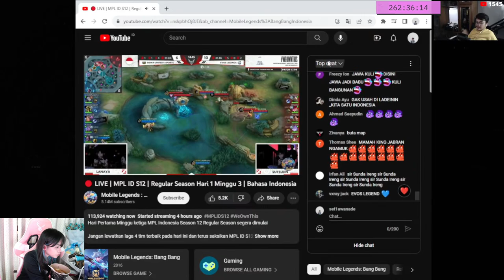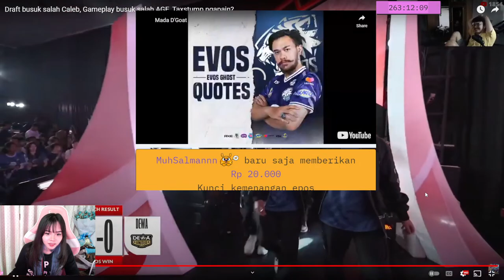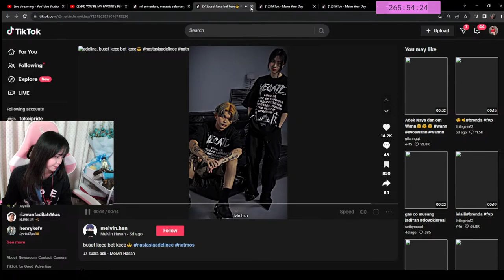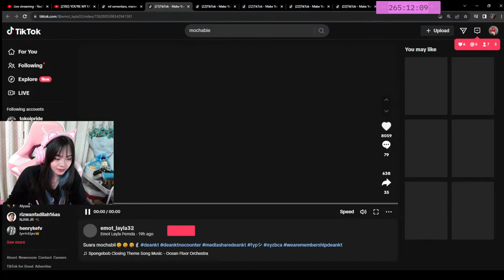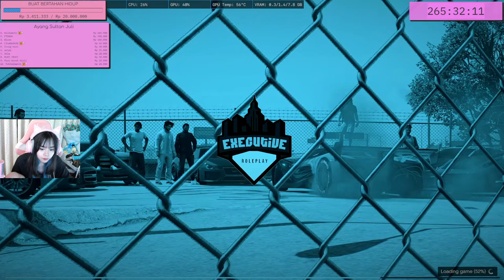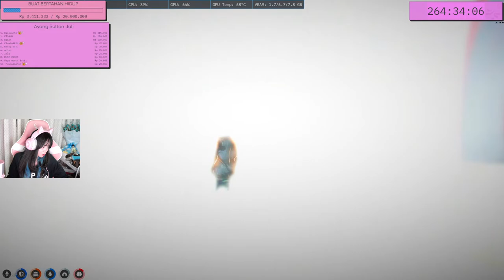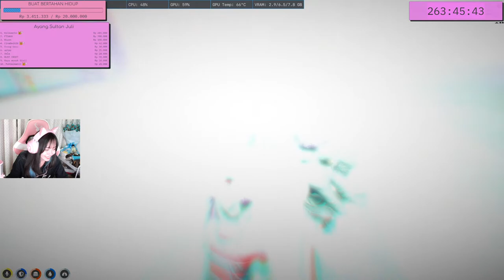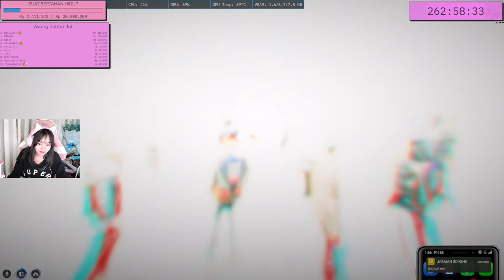YOU'RE MY FAVORITE PERSON ON THIS PLANET!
10rb | 5 mnt
50rb | 30 mnt
100rb |  1 jam
500rb |  6 jam
1jt  |  10 jam